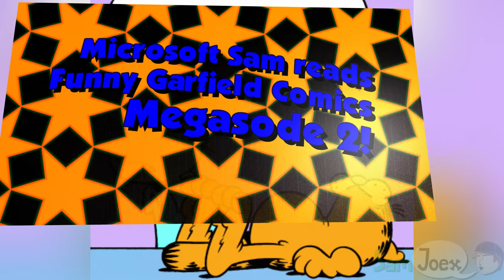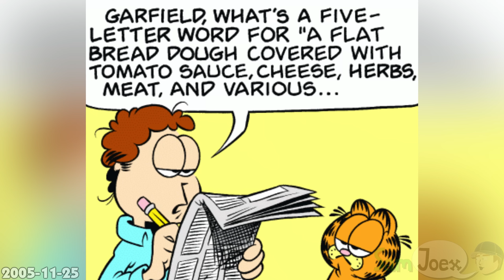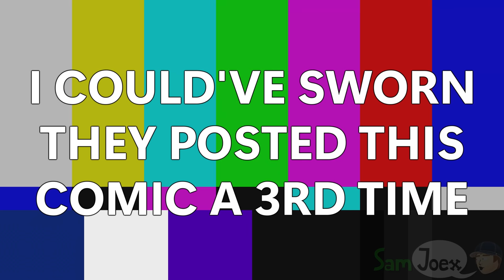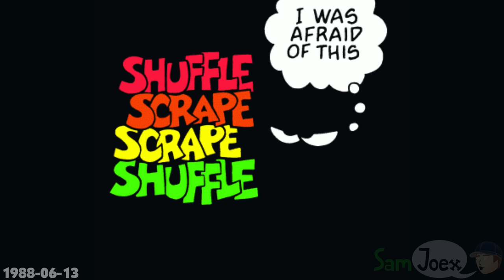Microsoft Sam reads Funny Garfield Comics (Megasode 2): 337 MORE Classic Comics!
A compilation of the next five episodes and the first fifty minisodes of Microsoft Sam reads Funny Garfield Comics, with plenty of improvements all around. A total of 337 comics are featured in this second massive comic reading session! Enjoy! :D

The Garfield comic and its characters are owned by Jim Davis and Paws Inc. (which is in turn owned by Paramount Global). This video is a fan-made parody made in admiration of their original work. All these comics can be viewed for free Please support the original creators of the comic!

For your convenience, I have included the date of each comic in the video itself, so that all you have to do is append the comic's date to the end of the GoComics link above in yyyy/mm/dd format (example for the 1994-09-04 comic).

Alternatively, here's a list of GoComics links to all 337 comics in chronological order

== TIMESTAMPS ==
00:00 START + Ep. 11
05:34 Ep. 12
12:33 Ep. 13
16:41 Mini 1-20
26:13 Ep. 14
32:09 Mini 21-45
42:41 Ep. 15
45:15 Mini 46-50
47:00 FIN

== MUSIC & SOUND ==
The sound and visuals in the intro are based on the Gameboy Advance startup screen. The sound was composed using Windows 98 & 98 Plus! sounds.

Wind sound by Mark DiAngelo.

Fire sound from "Free Sounds Library", Free Sound Effects Site.

└── (channel): 405
Series
Installment: 11-15 & m1-m50